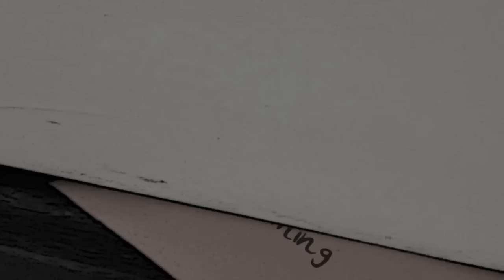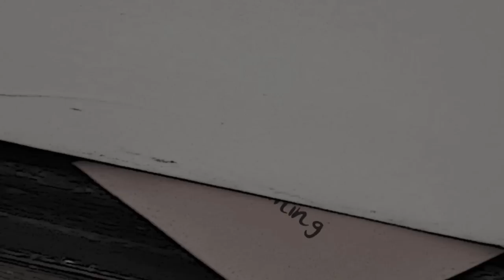The Madame Reads: Hasty Warning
Time for a micropasta! I hope you guys enjoy this one! I realize this video is rather short, but it offers a nice break from some of the exciting stuff I'm working on for you guys! That's all for now, but you'll be hearing again from me soon ;)

Find me on these places too!